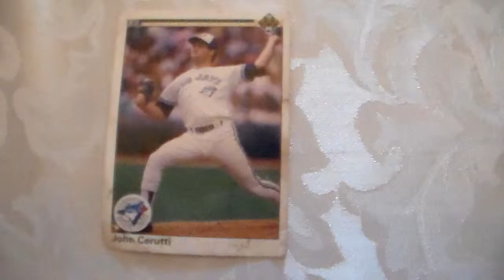Baseball Card John Cerutti 485